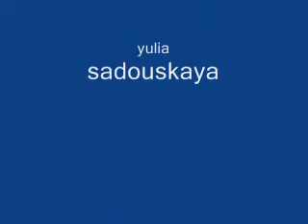pequeños atletas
un dia de trabajo de la profesora yulia sadouskaya con sus futuros campeones